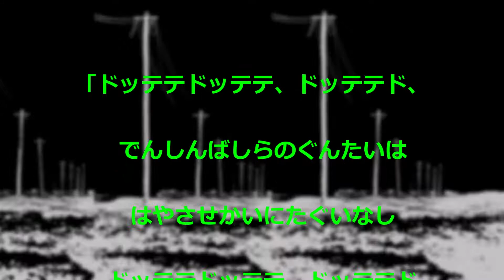月夜のでんしんばしら 作詞作曲 宮澤賢治 編曲 山本準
1995年にNiftyのフォーラムFMIDICLAに公開した、宮澤賢治の「月夜のでんしんばしら」のピアノ編曲版です。今回レンダリングし直しました。